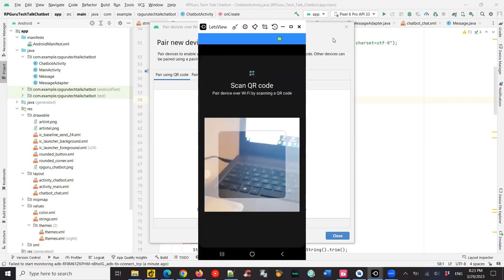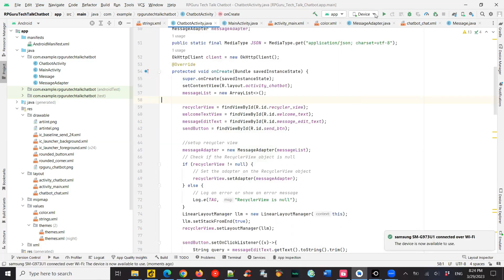How to Add Your Physical Phone to Android Studio as an Emulator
Are you tired of using an emulator to test your Android app? In this tutorial, we'll walk you through the steps to connect your physical phone to Android Studio and use it as an emulator. You'll learn how to enable developer options and Wireless debugging on your phone, and how to set up Android Studio to recognize your device. By the end of this tutorial, you'll be able to test your app on your phone and get a more accurate representation of how it will perform in the real world.